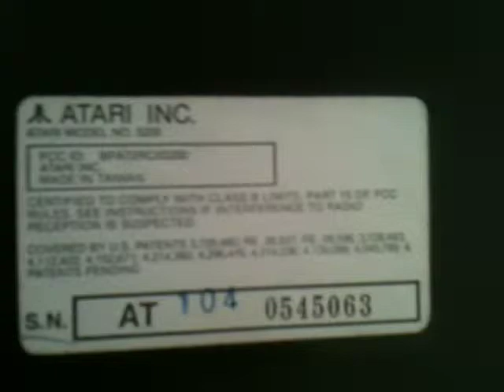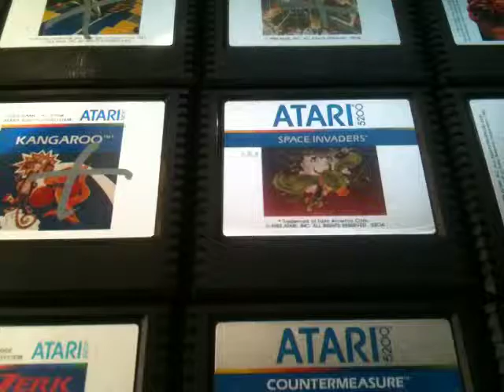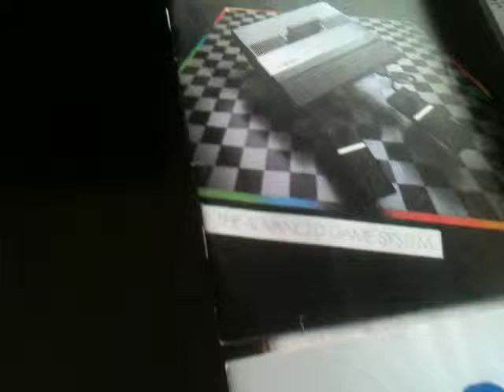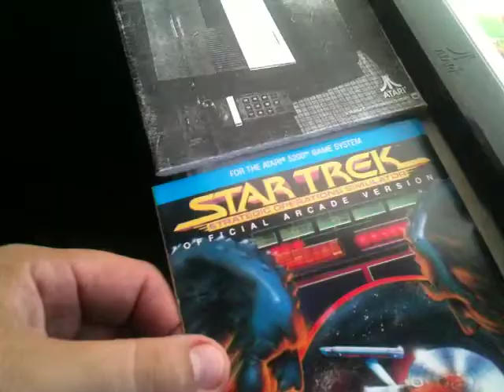Atari 5200 a la Venta de coleccion y funciona perfectamente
55 juegos. En su caja original.
It has 55 games and works perfect!!!